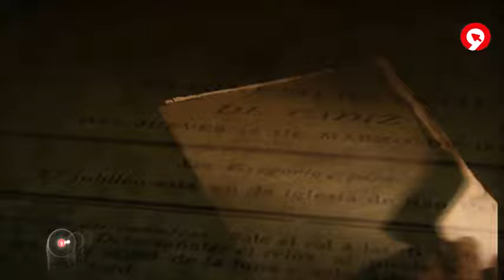RTVV DOSSIERS: Els valencians de La Pepa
Este dissabte, a les 20.25 hores, en Canal 9, un nou reportatge de Dossiers recorda el paper dels diputats valencians a les Corts i la Constitució de Cadis de 1812. Més info